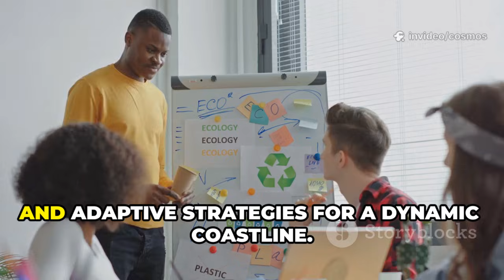Florida Coast Collapse: A Crisis Unfolds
In this gripping 9-minute video, "Florida Coast Collapse: A Crisis Unfolds," we delve into the alarming environmental changes impacting Florida’s coastline. Witness the devastating effects of climate change as rising sea levels, erosion, and extreme weather events threaten local communities and ecosystems. With compelling visuals and a consistent narration by voice-over artist Chris, we unravel the scientific and human stories behind this unfolding crisis. Learn about the urgent need for action and the innovative solutions being proposed to combat these challenges.